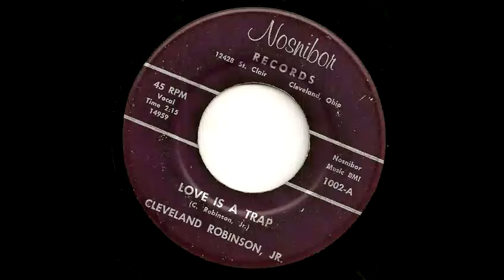Paris magic city le 24 octobre